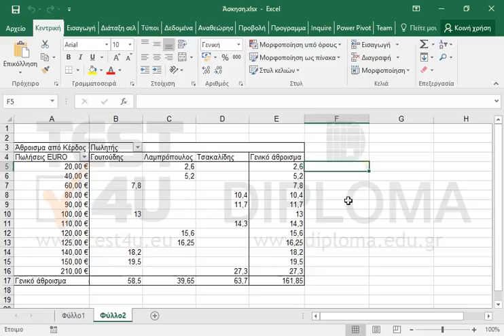Στο κελί G21 χρησιμοποιήστε την κατάλληλη συνάρτηση για να εξάγετε από τον συγκεντρωτικό πίνακα...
Στο κελί G21 χρησιμοποιήστε την κατάλληλη συνάρτηση για να εξάγετε από τον συγκεντρωτικό πίνακα το συνολικό Κέρδος για τον Πωλητή Τσακαλίδη.